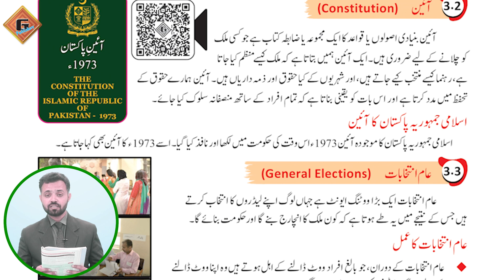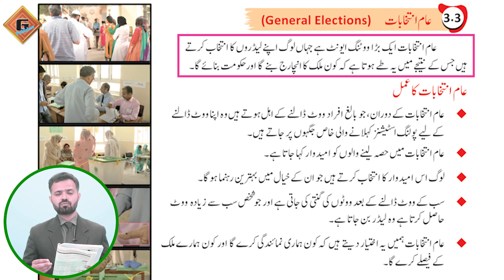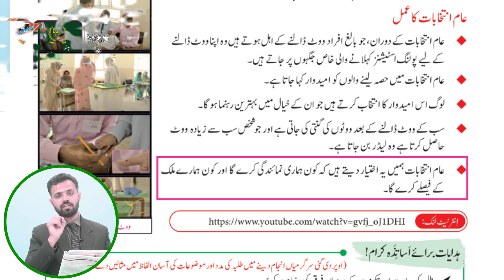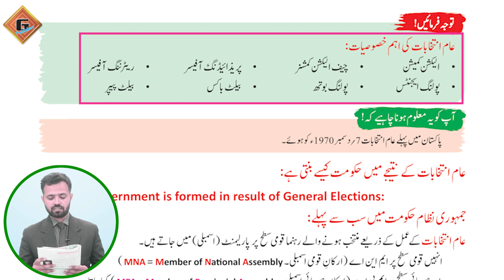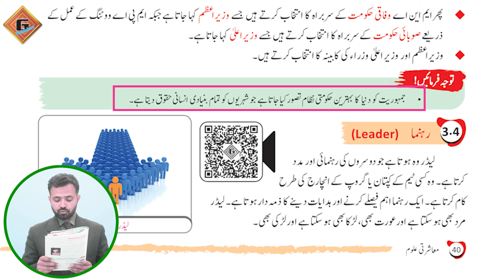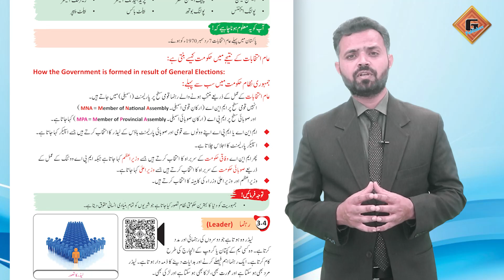Gohar Skill Up Masharti Aloom 4|Unit 3|Lec 3|Aaeen